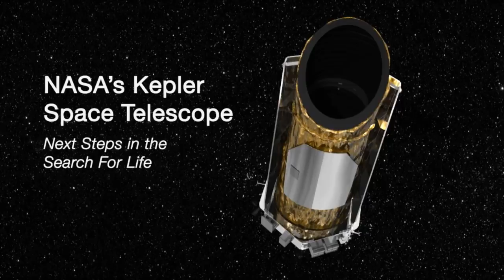NASA’s Kepler Space Telescope: Next Steps in the Search for Life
After nine years spent in deep space collecting data that revealed our night sky to be filled with trillions of hidden planets, more planets even than stars, NASA is ending the Kepler space telescope’s science operations. Kepler leaves a legacy of more than 2,600 planet discoveries, some of which could be promising places for life.

This video can be downloaded from the NASA Image and Video Library